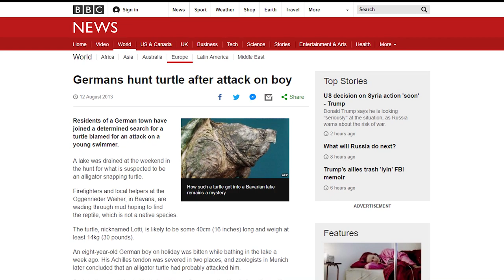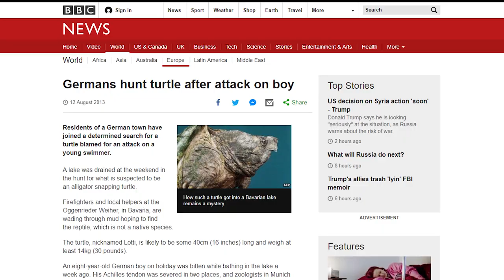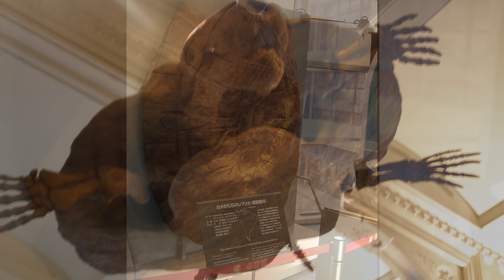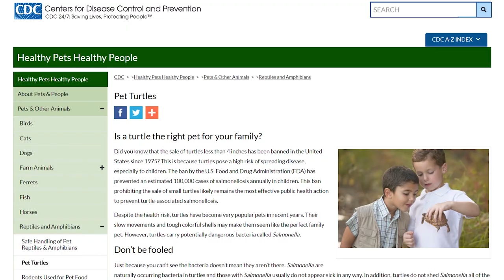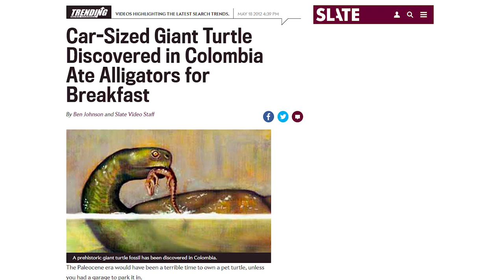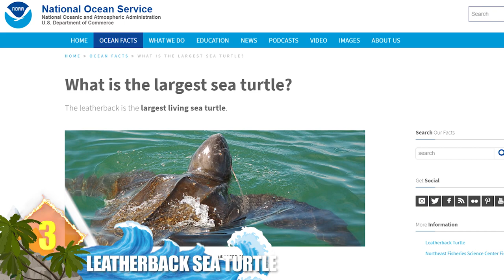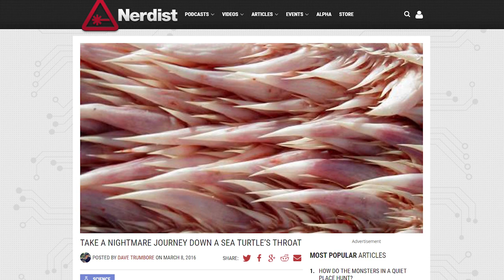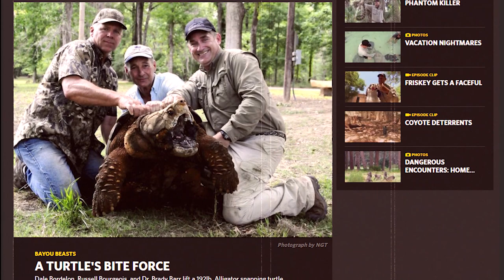12 Most Dangerous Turtles Ever